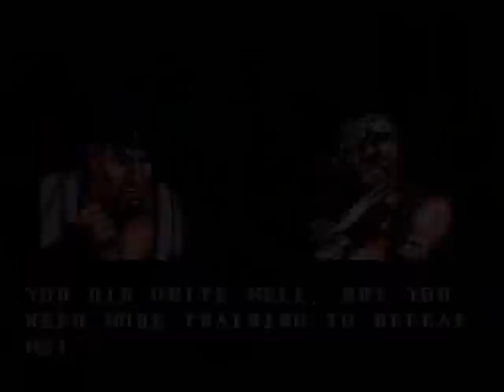Drakon Street Fighter 2 Turbo CD Play Through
A msu-1 hack I made for fun.  I won't release this hack.